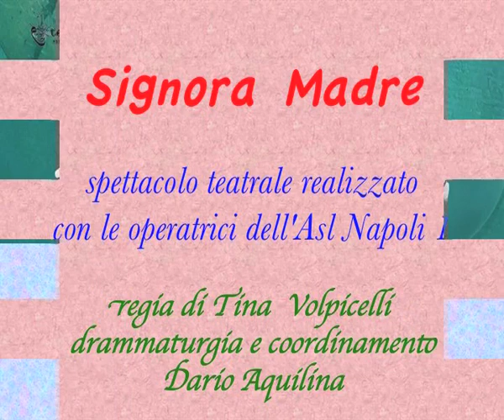Intrecci 2019 - SIGNORA MADRE 1/4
SIGNORA MADRE, spettacolo teatrale realizzato con le operatrici dell'Asl Napoli 1, con la regia di Tina  Volpicelli e drammaturgia e coordinamento di Dario Aquilina.
Nell’ambito della manifestazione Intrecci - 30 anni di Teatro dell’Anima, svoltasi a Napoli dal 18 al 20 gennaio 2019 presso la sala Teatro dello Scugnizzo Liberato

Riprese e montaggio  Adalberto  Fornario